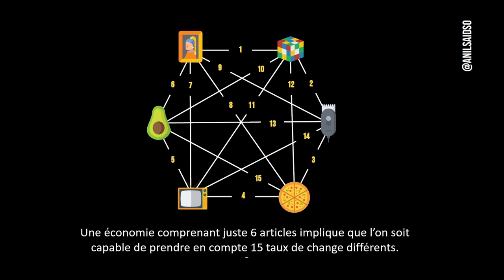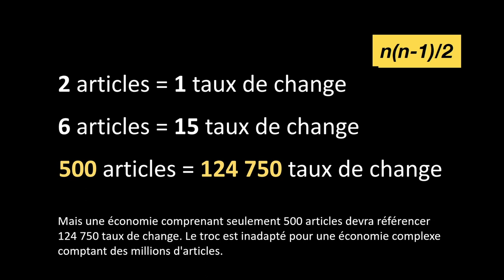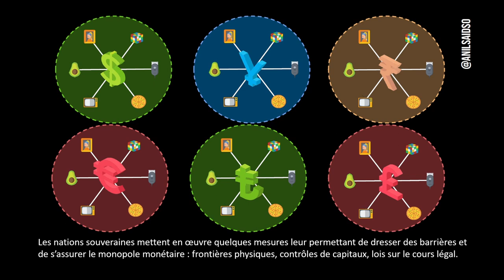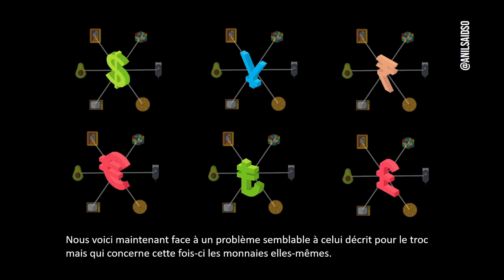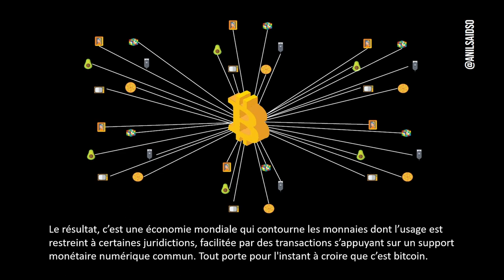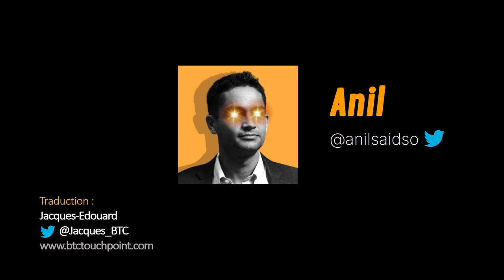La convergence vers une monnaie unique...Pourquoi ?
Au-delà d'une certaine échelle très réduite, le troc touche ses limites et l'Homme a recours à la monnaie. Dans un monde désormais doté d'un réseau d'échange ouvert donnant à chaque individu l'accès au commerce international, la prolifération des monnaies pose problème. Peut-on imaginer que ces monnaies convergent vers Bitcoin ? Pourquoi ?

Traduction et lecture : Jacques-Edouard [Twitter @Jacques_BTC]